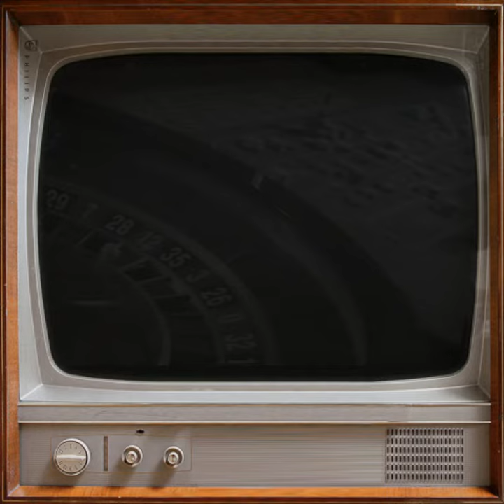il re di denari